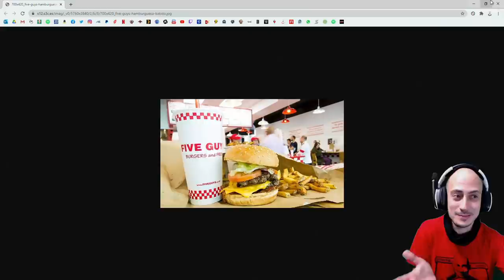Nos quedamos en platino, pero ahora tenemos banquillo para jugar BO3 FREE TO PLAY [DIRECTO RESUBIDO]